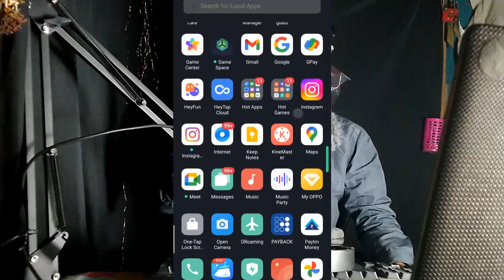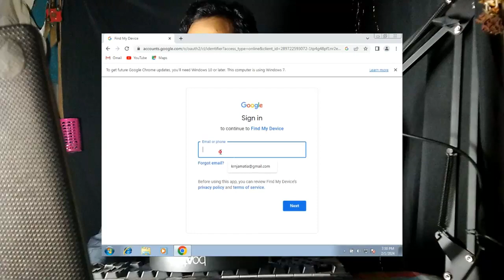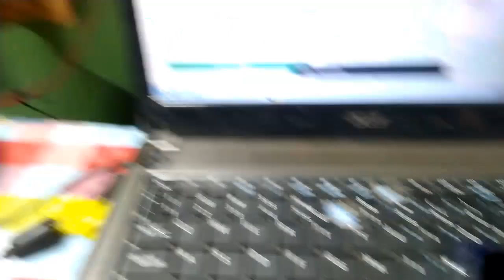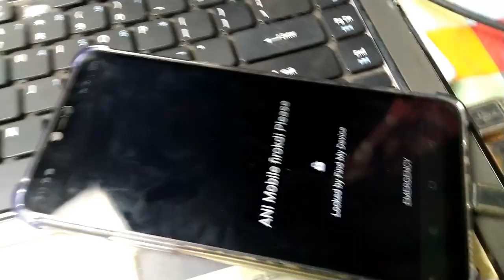Email Bai Mobile Rotok nai!